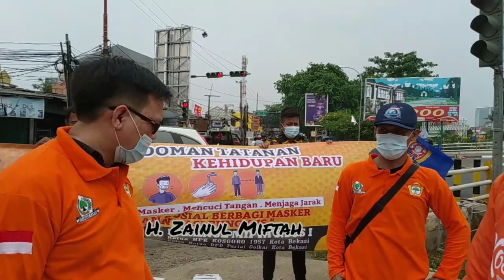H.Zainul Miftah Malah Asyik Bagi-bagi Ratusan Makser